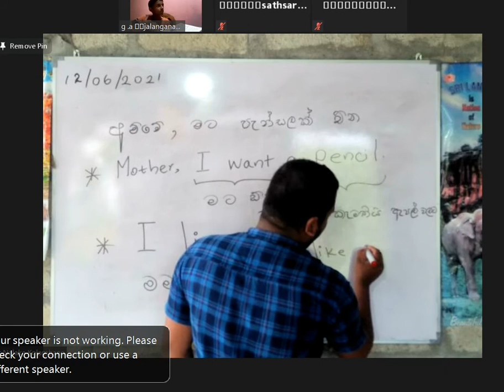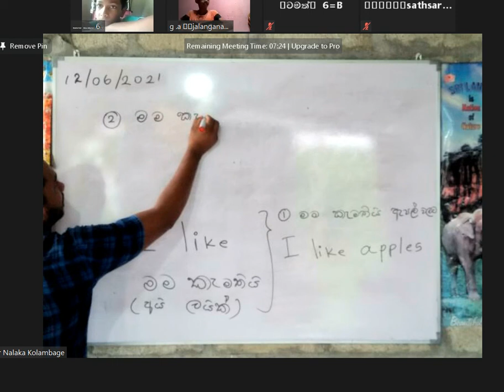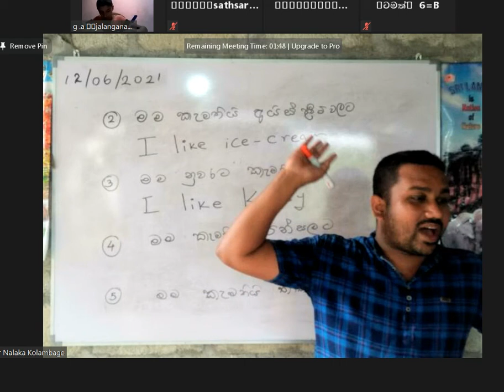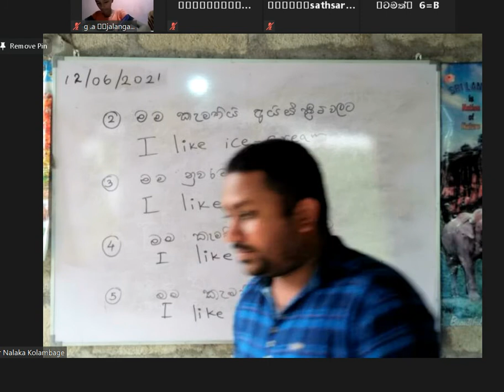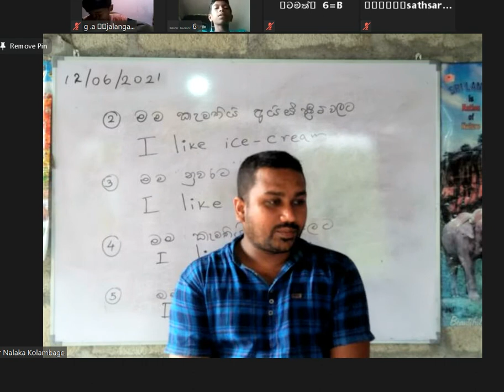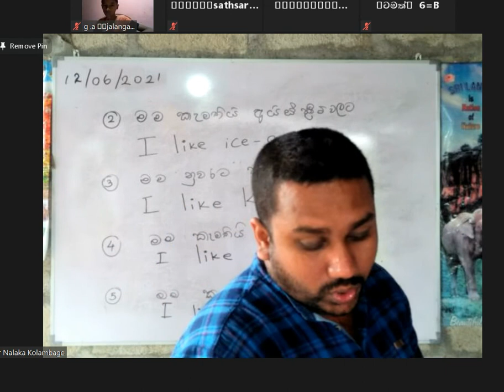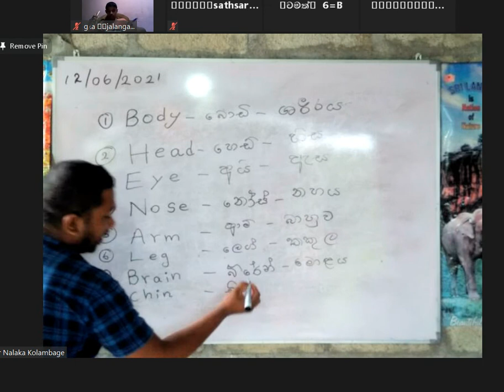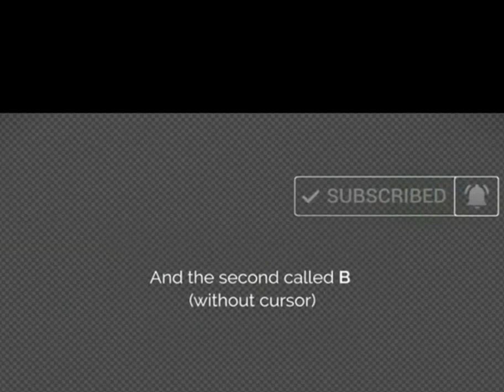Spoken.. English Grammer and Spoken . Video - 04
මුල සිට සරලව ඉගෙන ගනිමු